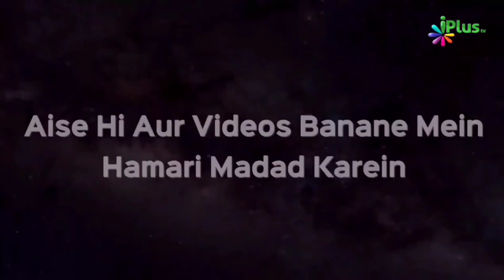Jahannam Ka Sabse Halka Azab Bhi Itna Dardnak Hai | Shaikh Abdul Moid Madani | iPlus TV